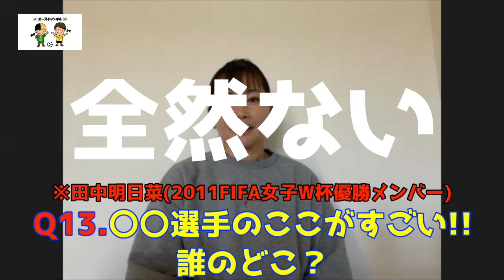川澄奈穂美『30の質問』フルVER ※2022年5月に会員限定公開動画をYouTubeでフル動画の公開！女子サッカー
川澄奈穂美選手(アメリカ/Gotham FC)の『30の質問』
フルVER ※2022年5月に会員限定公開動画をYouTubeでフル動画の公開！

※会員動画をご覧頂きたい方は下記URLよりFacebookの「エースチャンネル」に会員登録してご覧ください！！

田中明日菜・櫻本尚子共同チャンネルFacebook「エースチャンネル」でのダイジェスト版を載せています！
会員登録（月額４９５円）してフル動画をご覧ください！
毎週：火・木・土曜日（週３回投稿）

櫻本尚子（韓国女子サッカーリーグ：スポーツTOTO）